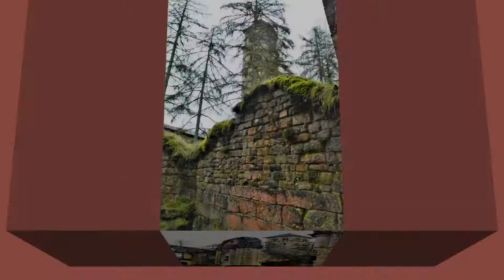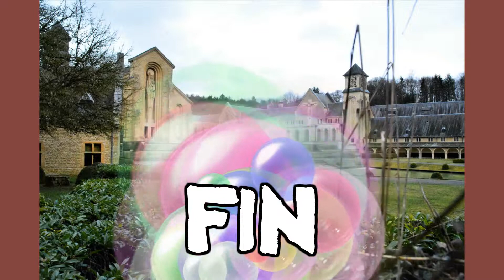Montage Vidéo Kizoa: ABBAYE NOTRE-DAME D'ORVAL - Mars 2019)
Petite tour dans l'Abbaye Notre Dame d'Orval.